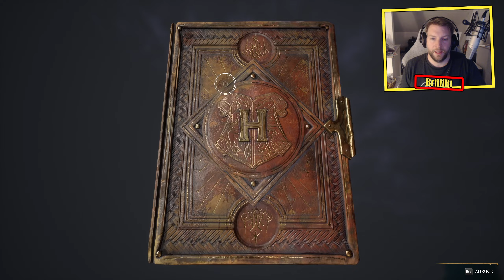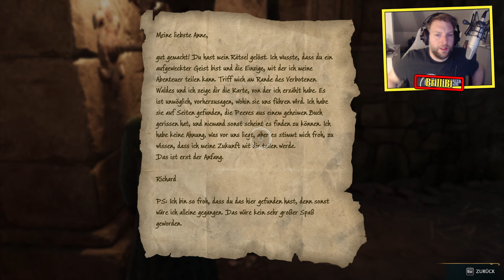Hogwarts Legacy ★ #22 ★ Der tote Jackdaw! ★ [LET'S PLAY] [DEUTSCH] [RAYTRACING] [SCHWER]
★ Let's Play Hogwarts Legacy ★ #22
★ MEHR:
★ Die Welt von Harry Potter und seinen Zauberkumpels und Zauberkumeplinen erwartet uns. Ein Abenteuer der Extraklasse inmitten der wunderschönen Welt von Hogwarts und dessen Umgebung. Seit dabei, wenn ich, der keine Ahnung von dieser Welt hat, versuche dieses Spiel durchzuspielen!

► Alles auf Anfang:
► Die Liste: